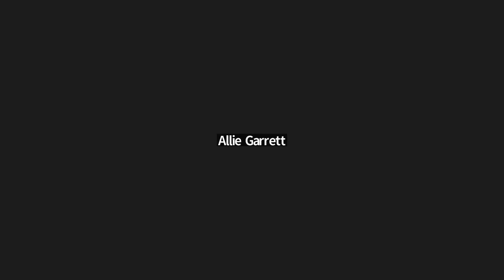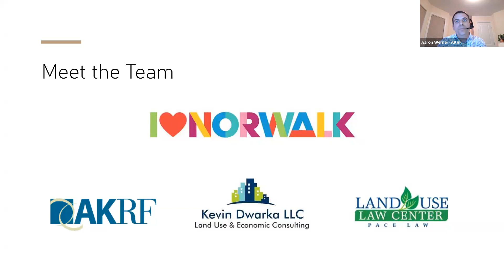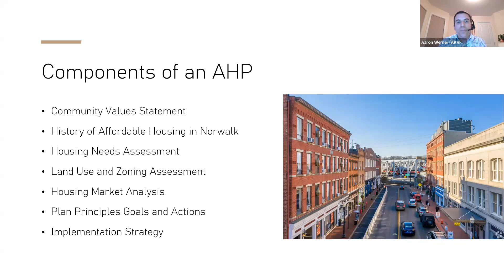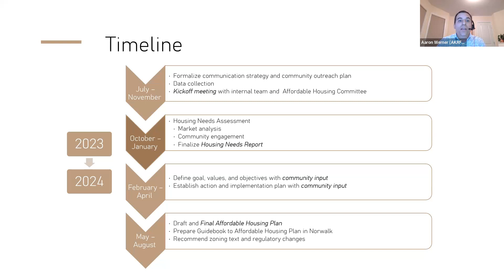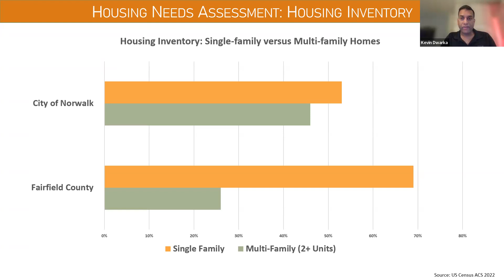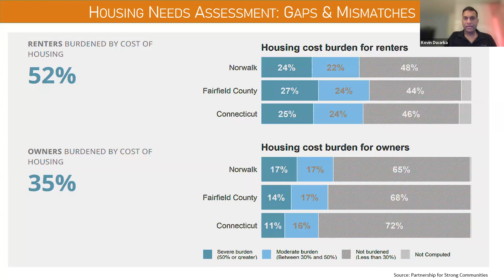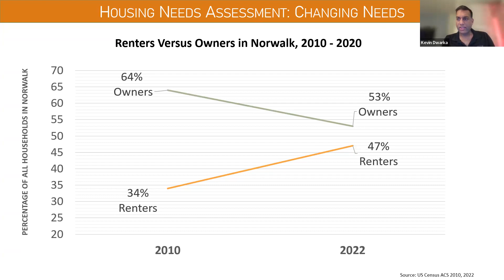Norwalk Talks Housing!